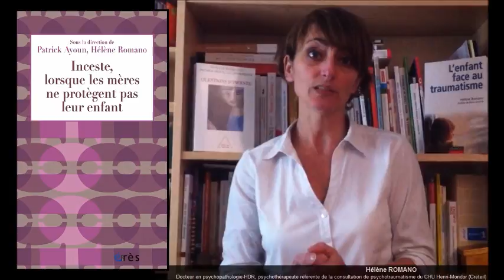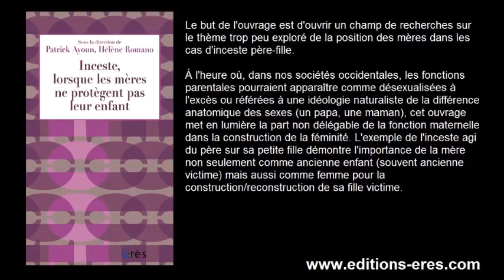ROMANO Helene, AYOUN Patrick : Inceste, lorsque les mères ne protègent pas leur enfant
Le but de l'ouvrage est d'ouvrir un champ de recherches sur le thème trop peu exploré de la position des mères dans les cas d'inceste père-fille.

À l'heure où, dans nos sociétés occidentales, les fonctions parentales pourraient apparaître comme désexualisées à l'excès ou référées à une idéologie naturaliste de la différence anatomique des sexes (un papa, une maman), cet ouvrage met en lumière la part non délégable de la fonction maternelle dans la construction de la féminité. L'exemple de l'inceste agi du père sur sa petite fille démontre l'importance de la mère non seulement comme ancienne enfant (souvent ancienne victime) mais aussi comme femme pour la construction/reconstruction de sa fille victime.